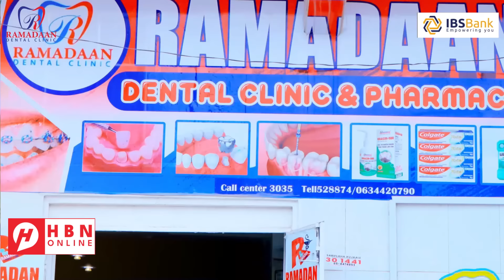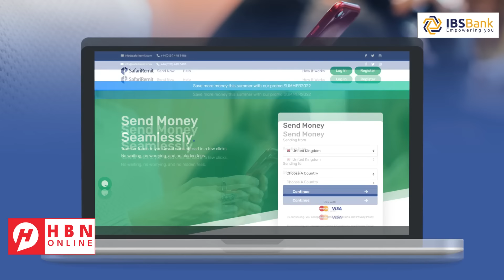"SARAAKIISHII ISR4IL OO KALA CARARAYSA OO CASILAYSA" + X4MAAS OO WAR CUSUB SOO SAARTAY